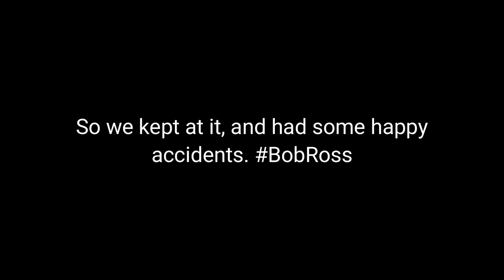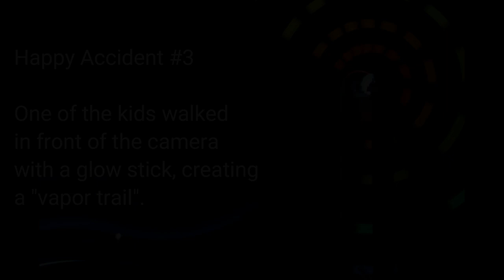Art Maker - KSiP 2021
In which some overly tired children hunt frogs, and Thor makes are from the broken TreBOOTche.